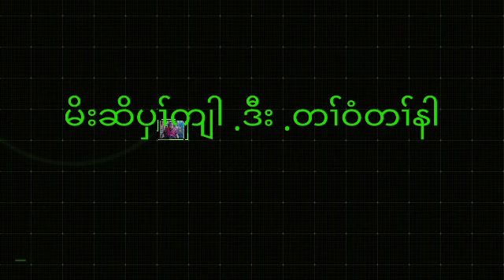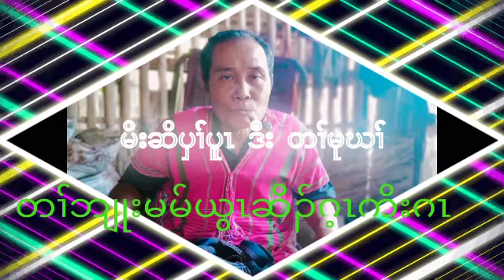Karen Story by pu pu me lar